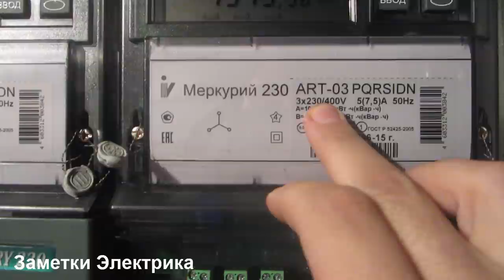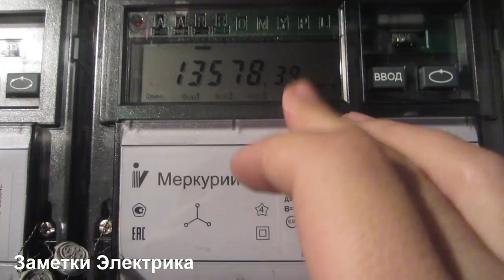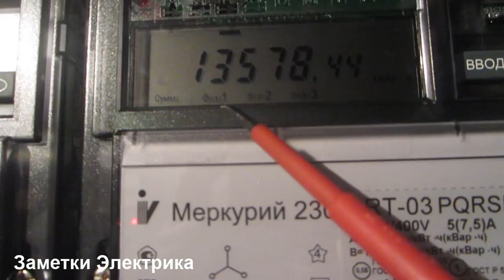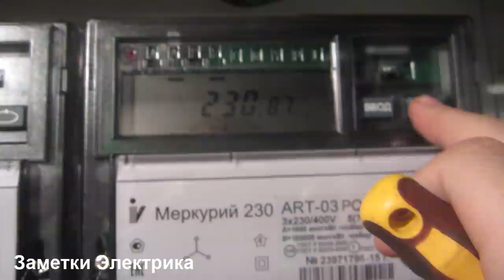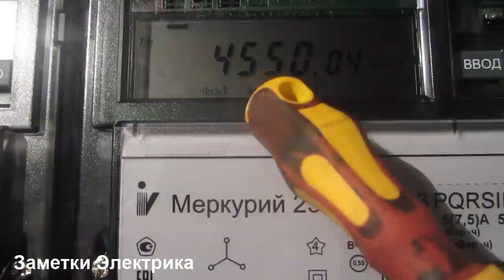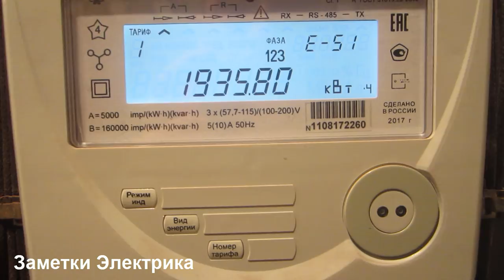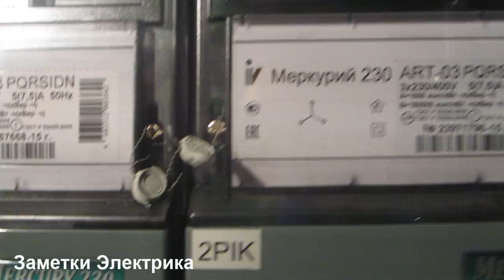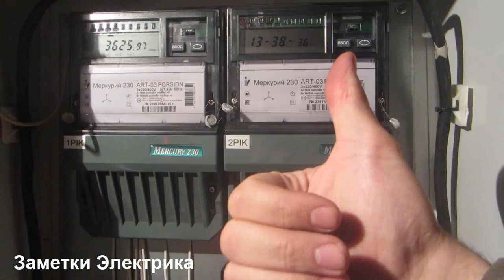Как посмотреть чередование фаз у счетчиков Меркурий и ПСЧ?!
Как посмотреть чередование фаз у счетчиков Меркурий 230 и ПСЧ-4ТМ без применения каких-либо специальных приборов (фазоуказателей, ВАФ и т.п.)?!